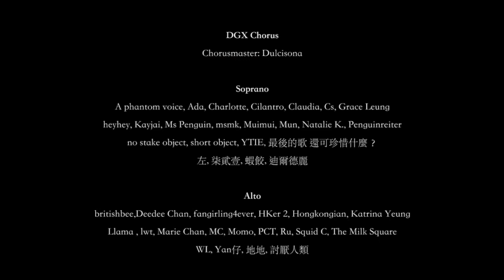【轉載】 《不屈進行曲》 《March of the Indomitable》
採訪日期：2019年10月14日
責任編輯：Christina
轉載：dgx dgx